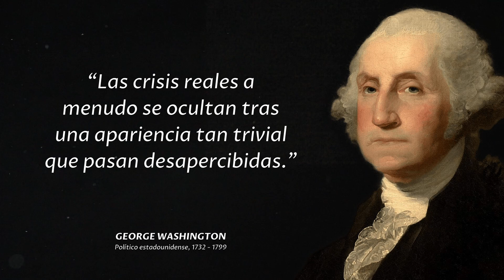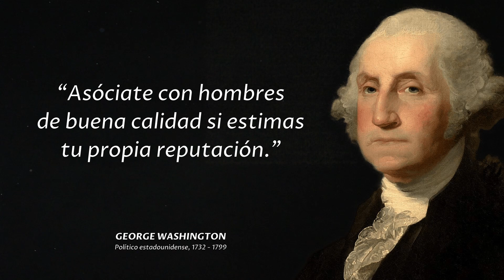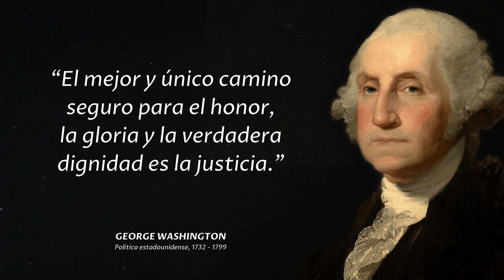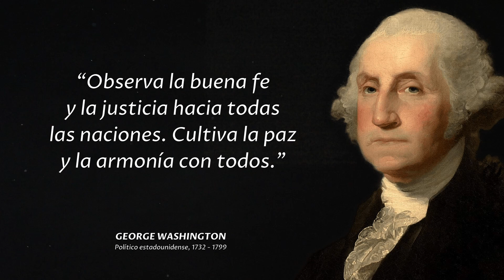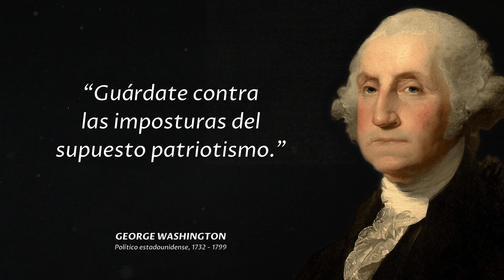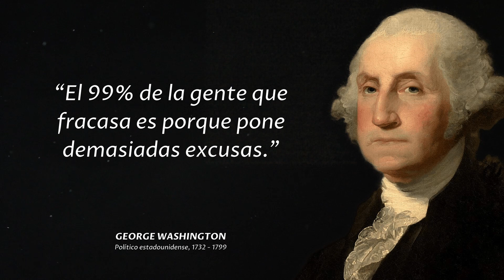Citas de George Washington que Valen la Pena para Evitar Errores en la Adultez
George Washington fue el primer presidente de los Estados Unidos y comandante en jefe del Ejército Continental revolucionario en la guerra de la Independencia de los Estados Unidos. Es considerado como uno de los padres fundadores.

Para más George Washington, echa un vistazo a "George Washington y España", magnífico libro que vierte luz y conocimiento a la verdadera historia de cómo España es fundamental en la fundación de los Estados Unidos de América,

Este vídeo consiste en frases, citas, dichos, proverbios y aforismos de George Washington que te permitirán entender su forma de ver el mundo. Esperamos que hayas disfrutado de las frases más célebres de George Washington y de nuestro vídeo en general, mucho tiempo y esfuerzo ha sido puesto en ello.

► Ver más:
Más popular —